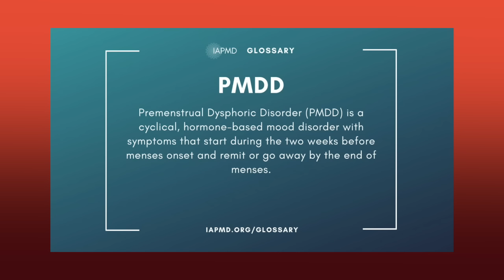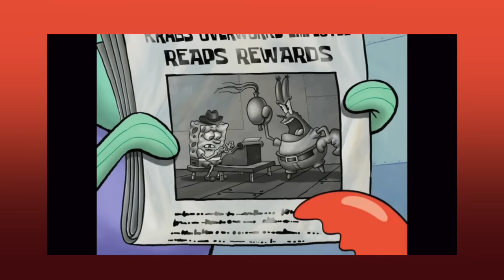Top 10 Worst Things Mr. Krabs Has Done! (Spongebob Squarepants Video Essay) (Top 10 List)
Here's your friendly daily reminder that Mr. Krabs sold Spongebob's soul for 62 cents!

For funsies, I wanna see who reads my description. If you do, please comment "money!"

Thanks to my Patrons:
 Feel the Fern All-Access Patron
 J.S. All-Access Patron

I don't own Spongebob Squarepants or any of the clips or images used.